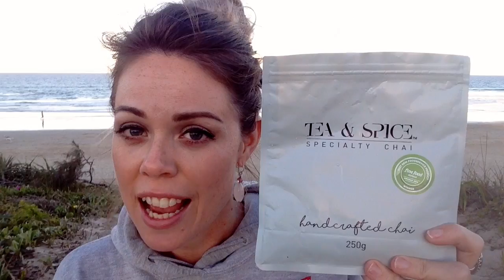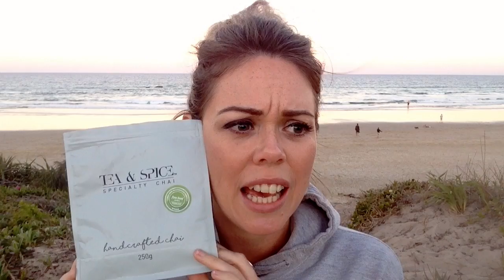EMOTIONAL BLOCKAGES | Q&A TEA TIME - Melanie Kate Love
Have a question you'd love answered for our next episode?